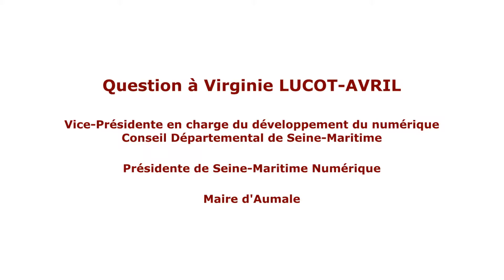Projet FTTH en Seine-Maritime Virginie Lucot Avril